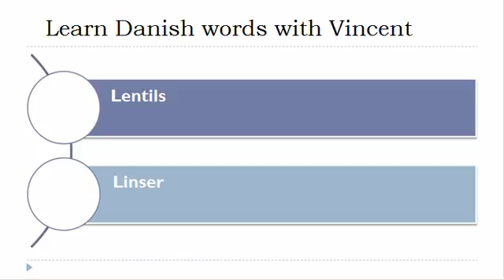Learn Danish = Vocabulary = Potatoes and dried vegetables